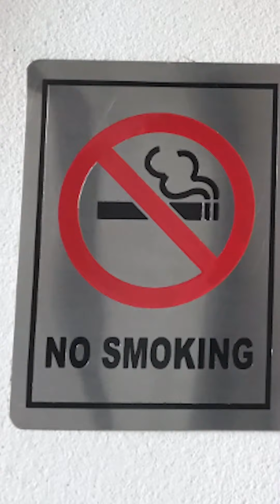Você conhece a fruta proíbida?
Seja bem vindo ao Canal Banheira de Conhecimento! 😃😃

Aqui compartilhamos muitas curiosidades sobre o mundo animal, sobre o nosso planeta, sobre nossas histórias, sobre o universo, sobre tudo o que você imaginar...

Por exemplo, o vídeo de hoje fala sobre a fruta proíbida na Ásia... tem ideia qual é?

Vou deixar o link de outros vídeos bem legais aqui pra você se divertir maratonando nosso canal e descobrindo coisas incríveis! 👇👇

Aquele abraço! 😘😘